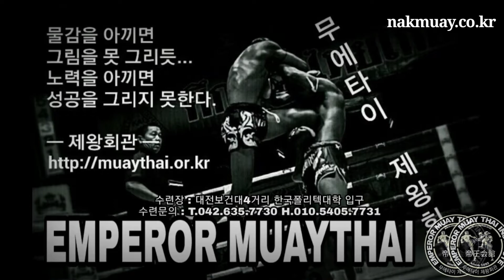🇹🇭펫판란 vs 🇧🇷조아오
▶모집인원 : 각부별 정원 10명이내 미달시 보충
▶주말훈련 : 토~일요일 ㏘4:00~㏘6:00
▶방문상담 : 월~토요일 ㏘5시~㏘6시
▶도장위치 : 대전가양동 보건대4거리ㅡ한국폴리텍대학 입구
▶네비주소 : 대전광역시 동구 가양동91-4

🇰🇷제왕회관(EMI)™은 🇹🇭태국전통무술인 "무에타이"를 보급하기 위해 1992년 대전에서 최민규관장에 의해 설립되어 최고의 파이터 육성, 인의예지신(仁義禮智信/benevolence, righteousness, propriety, wisdom and sincerity)을 실천하는 생활무술인 양성을 목표로 최선의 노력을 다하고 있는 무에타이 전문도장으로서 공식명칭은 한글로는 "제왕회관"이라 하고 영문으로는 EMPEROR GYM 또는 EMPEROR muaythai GYM, EMPEROR muaythai Institute, 영어 약자로는 EMI 또는 EMI team을 사용하며 한자나 일어로는 帝王會館이라 하고 공식지부도장은 명칭 뒤에 지부이름을 붙여 표기합니다.

등등 다수

제왕회관, 무에타이, 킥복싱, 격투기, 다이어트, 트레이닝, 대전가양동무에타이, 무에타이짐, 무에타이짱, 최민규,
타이복싱, 태국무술, 태국, 대전무에타이, 대전다이어트, 대전킥복싱, 대전격투기, 실전무술, 엠퍼러, 엠퍼러무에타이,
무에타이엠퍼러짐, 무에타이킥복싱, 무에타이기술, 무에타이도장, 무에타이체육관, 킥복싱기술, 킥복싱다이어트, 킥복싱체육관, 다이어트운동, 호신술,
엠퍼러짐, 무에타이기술, 스파링, 무에타이다이어트, 낙무아이, EMI, EMIteam,

무아이보란, 크라비크라봉, 와이크루, 몽콘, 옹박, andpxkdl, zlrqhrtld, 무에타이단증, technik,